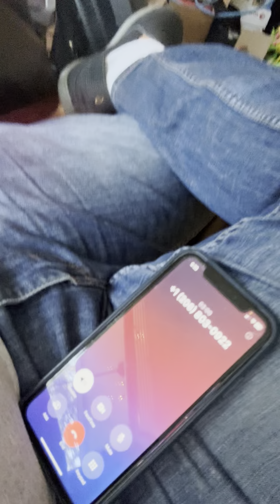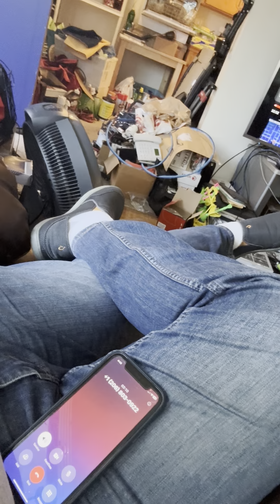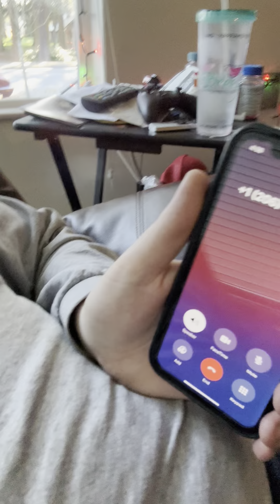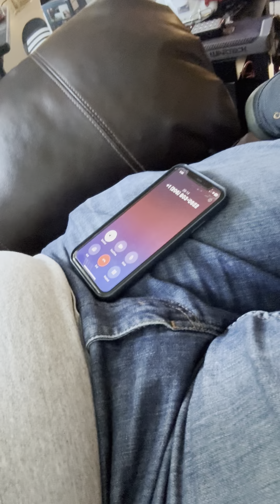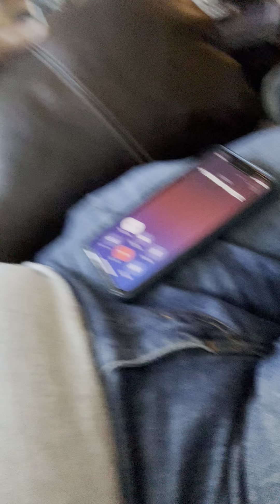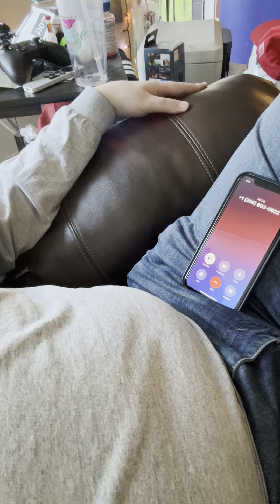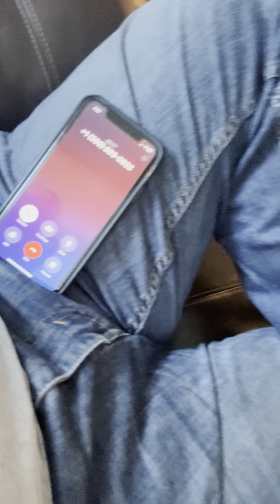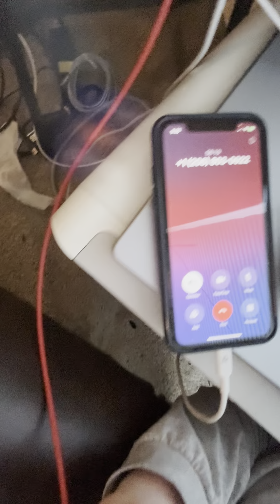Wasting a telemarketer’s time, but like making way too big of a deal about it